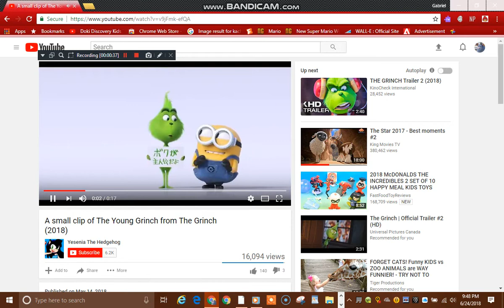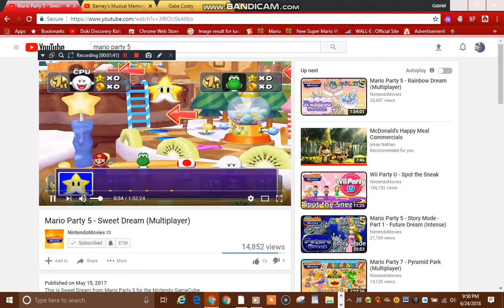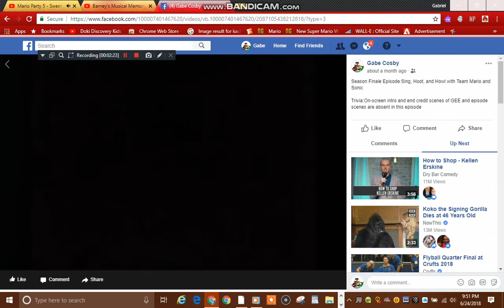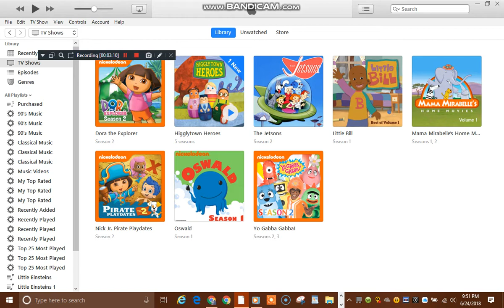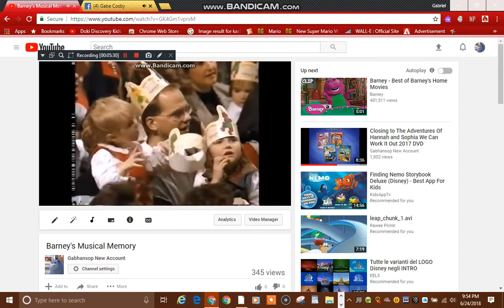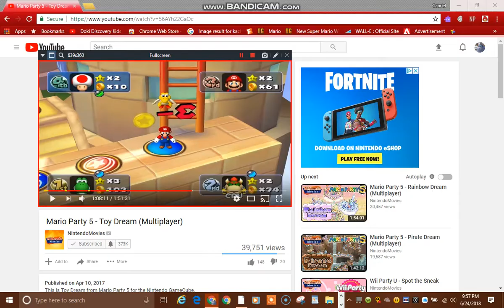Chloe's Summer Fever